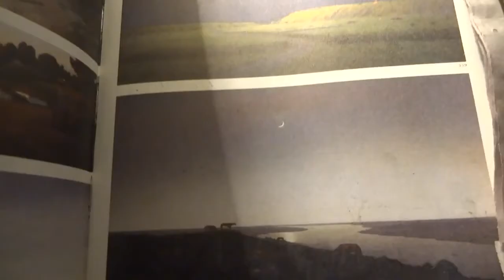Очень странное приглашение на выставку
художник Александр Алёнин задает новый тренд для популярных видео блогеров рунета ютуба.

куда движется русский сегмент ютуба?
нужно что бы популярные блоггеры начали ходить на выставки арт брюта, снимать видео о своих походах, о подготовке к походу на выставку, что бы они обсуждали картины, и так же концептуальное визуальное искусство.
И тогда из варварства и эскалации насилия, смешанного с пустотой и подражанием - русский ютуб превратится в нечто уникальное и эти блоггеры смогут повлиять на развитие этой цивилизации, избежать войны, самоубийств и депрессии людей.
русский ютуб в параллельной вселенной, где блогеры ходят на выставки художников и снимают видео об этом, кто-то из блогеров рвет на себе футболку от восхищения картинами или концепцией искусства, кто-то сидит у себя в комнате и делает обзор от впечатлений после выставки, кто-то устраивает битвы между блогерами за покупку картины, на "стримах" собирают "донаты" на то что бы праздновать в сквоте на выставке